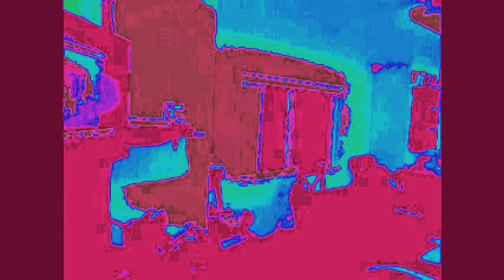Macavity: The Mystery Cat, for Broadway hits like Cats Music by Andrew Lloyd Webber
This is me an amature, trying to fake my notes to Cats and Lez Miserabe the Broadway shows and on March 6, 2011. I employ the playstation 3 eye camera to create a visual.  The first line is tongue and cheeck from Engelburt Humperdinks Hansel and Grettel the Opera.